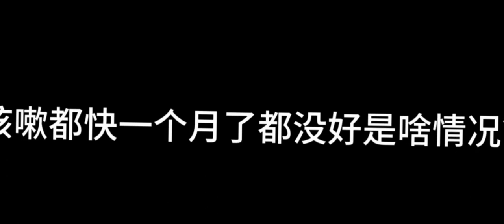“真不知道啥情况”断更原因